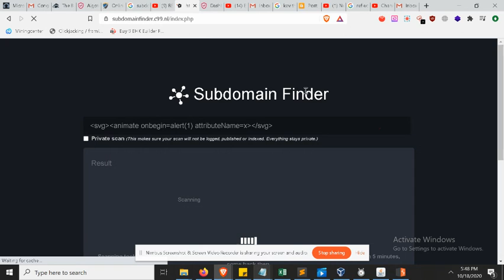Reflected xss on |Bugbounty hunter online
||Bugbounty hunter online